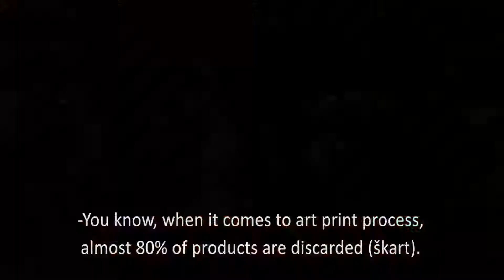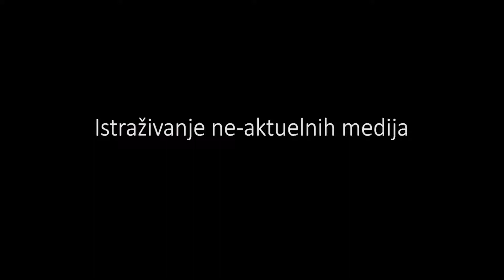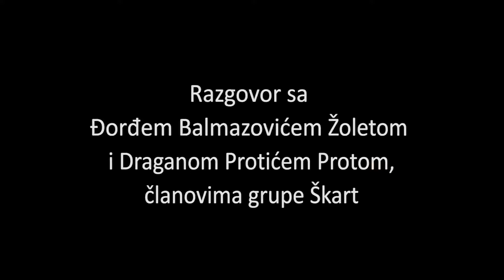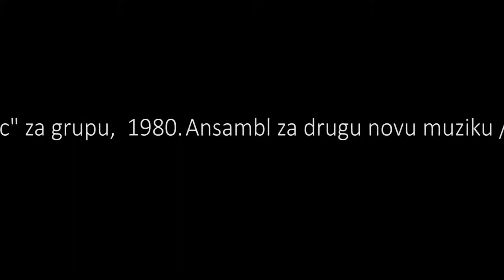UO: ŠKART, Beograd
Istraživački projekat kuda.org: Umetnička organizacija (pregled istorijskih praksi kroz XX vek do danas)

Umetnička organizacija je dugoročan međunarodni istraživački projekat koji analizira fenomen umetničkog (samo)organizovanja i relacije untar samostalnih umetničkih grupa i kolektiva u postjugoslovenskoj regiji u poslednjih pedesetih godina. Istraživanje je usmereno ka grupnim i kolektivnim procesima stvaralaštva i unutrašnje dinamike između umetnika i drugih učesnika u njima. Kroz fenomene samoorganizovanja projektom se propituje uloga organizacija civilnog društva kao potencijalnih progresivnih mesta u društvu kroz bavljenje umetnošću. Projekat pokriva široko istorijsko polje preko diskusije sa protagonistima ovih praksi od 1990ih do danas, sa osvrtom na iskustva i nasleđe organizovanja i kolektivnog stvaranja u nedavnoj prošlosti lokalne i nacionalne kulture, preko neoavangardi 60ih i 70ih i Beogradskog nadrealizma 30ih godina prošlog veka.

Sagovornici: Đorđe Balmazović i Dragan Protić, ŠKART, Beograd

Škart je kolektiv osnovan 1990. na Arhitektonskom fakultetu u Beogradu. Tokom eksperimenta kroz svoj rad, oni se prevashodno fokusiraju između medija poezije i dizajna. "Arhitektura ljudskih odnosa" je njihov glavni koncept. Kroz stalni tok kolektiva, prisutan od njegovih samih početaka, članovi kolaborativno rade na razvijanju novih vrednosti. Oni su posebno sposobni da tokom procesa pravljenja prihvate „lepe“ greške i neumorno se trude da kombinuju posao sa zadovoljstvom.